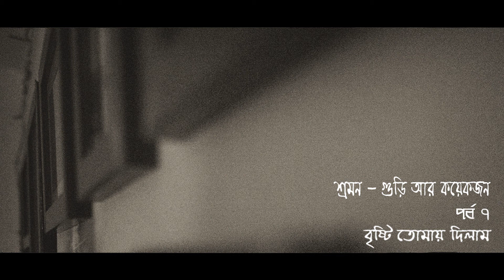শ্রমন - গুড়ি আর কয়েকজন | পর্ব ৭ | বৃষ্টি তোমায় দিলাম | [Bengali Audio Story]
আমাদের PrayasamVisualBasics এর AKSSLIFE , যুগ যুগ ধরে ভ্যালেন্টাইন্স ডে নিয়ম করে মেনে আসা প্রেমীদের জন্য এইবার নিয়ে হাজির কলকাতার শ্রমণ গুপ্ত আর গুড়ি তরফদার কে । সকলের মতো এই প্রেমেও Action থেকে Passion , Comedy থেকে Tragedy সব মজুত - কিন্তু হাজার হোক নিজেদের প্রেমগাঁথা থুড়ি থুড়ি প্রেমকথা তো তাই বলবো এইটা একটু হটকে । মোটামুটি সবকটি প্রেমের গল্পই একটা গোটা রামায়ণ - তাই আমাদের এই গল্পকথা ও চলবে সাত পর্বে ।
Ft. শ্রমণ and গুড়ি

শ্রমন - গুড়ি আর কয়েকজন, পর্ব ৭,